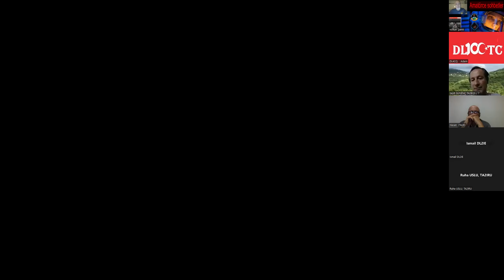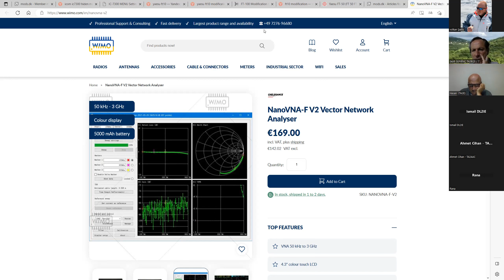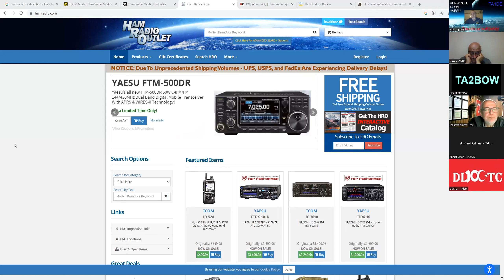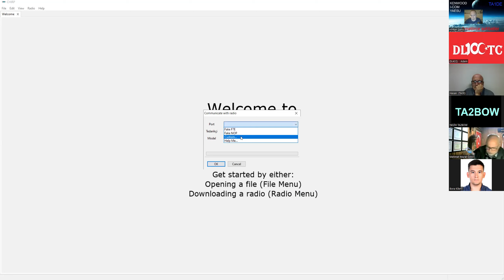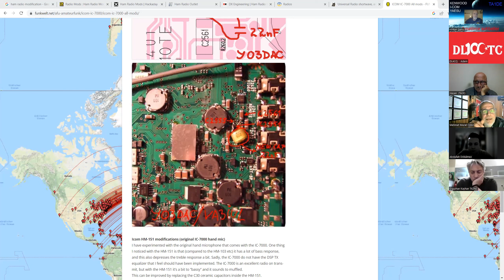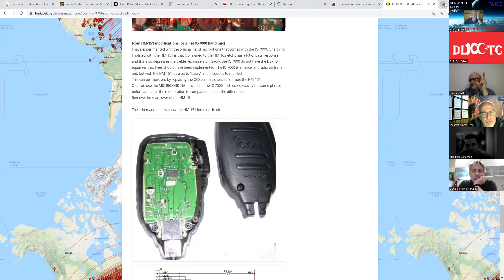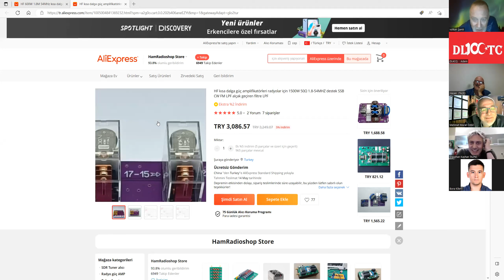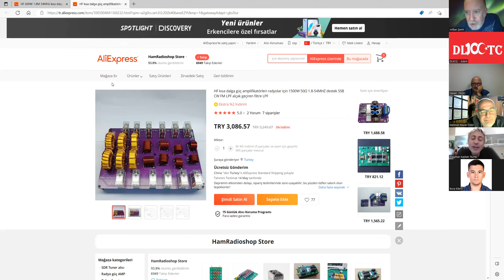Bu hafta programımızda kanunlar içerisinde yapılabilecek cihaz modifikasyonlarını konuştuk.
Bu haftanın sohbetinde özetle; Her yeni amatör yeni cihaz alımı konusunda heyecan yaşar. Alacağı cihazı seçerken madalyonun bir görünen bir de görünmeyen kısmı olduğunu  sakın unutmayın. Aldığınız cihazların özellikle yeni modellerin bir çoğunda gizli menüler, bir çok  faydalı eklentiler bulunmaktadır. Modifikasyon sadece cihaz ile alakalı  da olmaya bilir. Kullanılan mikrofon ve daha bir çok yan biriminde de modifikasyonlar yapılabilmektedir. Programda bu  konu ile alakalı dikkat edilecek  hususları konuştuk. Farklı açılardan değerlendirmeler yaptık. İyi seyirler dileriz.